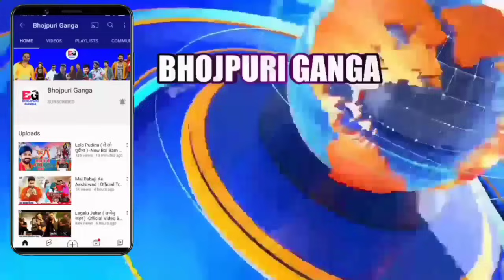चार फिल्म चर्चा में -4 Blockbuster Movie | Upcoming | Latest Updates | Khesari Lal Yadav